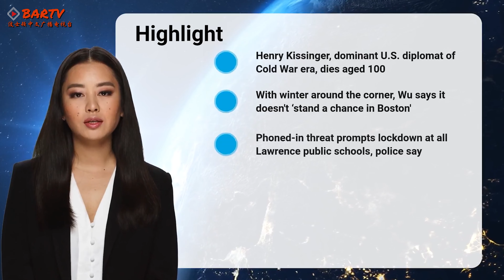【BARTV Today News】11/30 Henry Kissinger, dominant U.S. diplomat of Cold War era, dies aged 100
Henry Kissinger, dominant U.S. diplomat of Cold War era, dies aged 100

With winter around the corner, Wu says it doesn't ‘stand a chance in Boston'

Phoned-in threat prompts lockdown at all Lawrence public schools, police say

Mass. gets ready for Army-Navy Game at Gillette Stadium

Man wanted in connection with fatal New Hampshire shooting arrested in Malden